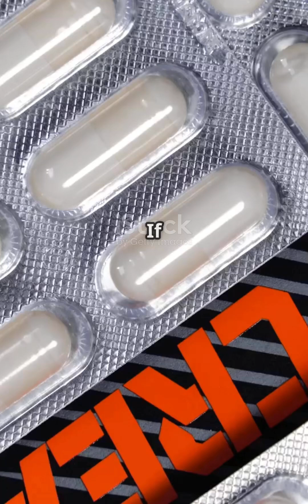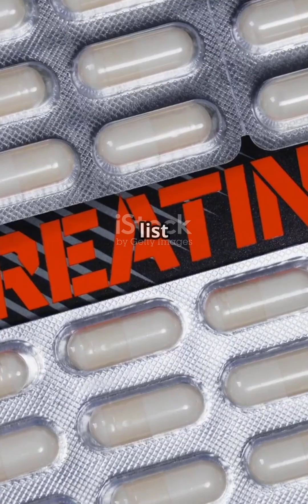Creatine Monohydrate Explained – Benefits, Myths & How to Use It for Muscle Growth 💪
Creatine Monohydrate is one of the most researched supplements in the world—but is it really worth the hype?
In this video, we cover:
✅ What creatine does in your body
✅ Benefits for strength, muscle growth, and recovery
✅ Common myths and side effects explained
✅ How to take creatine for the best results
Whether you’re a beginner or an experienced lifter, this guide will help you understand exactly how creatine works and how it can fit into your fitness routine.